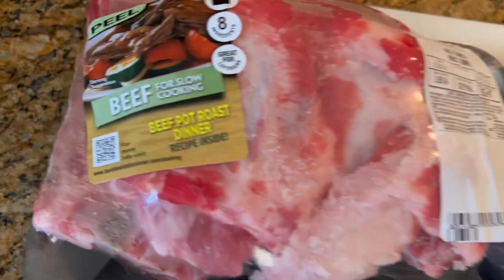SINIGANG NA BUTO BUTO NG BAKA | BEEF RIBS | BEEF NECK BONES | MUKBANG PHILIPPINES | MUKBANG PH